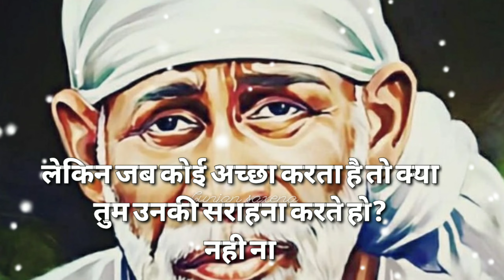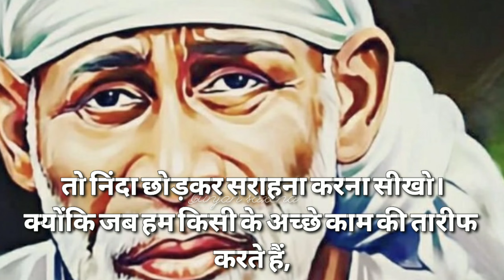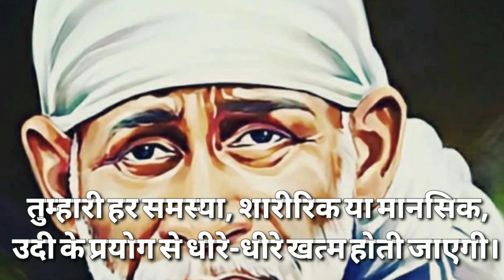sai sandesh today 🌺 aaj ka sai sandesh 🌺 साई संदेश